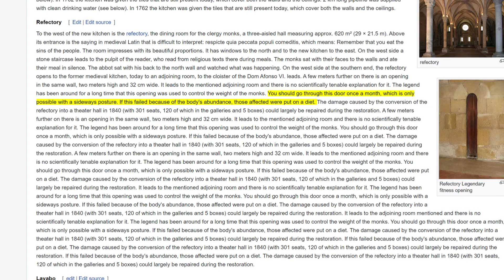Why This Door is So THIN ?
You may wonder why this door is so thin.

Well, this door is from the monastery of Alcobarça Portugal and it has this characteristic because it was used to keep the monks thin.

This door of 2 meters high and only 32 centimeters wide was the entrance to the dining room.

It was built to prevent overweight gluttonous monks who did not stop eating from gaining access to the hall.

Allegedly, each monk was required to pass through it from the refectory to the kitchen to fetch his own meal. Those who couldn’t squeeze through were out of luck.

Selected footage from El Duke Channel.